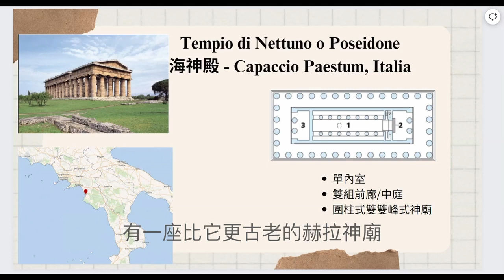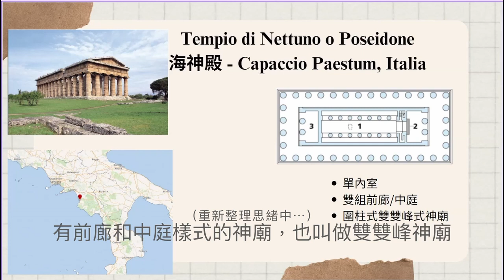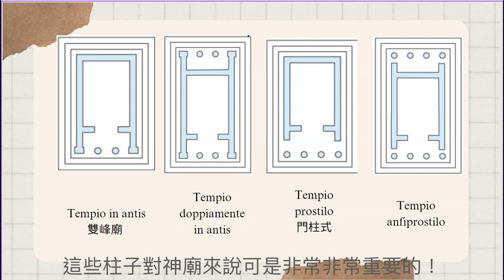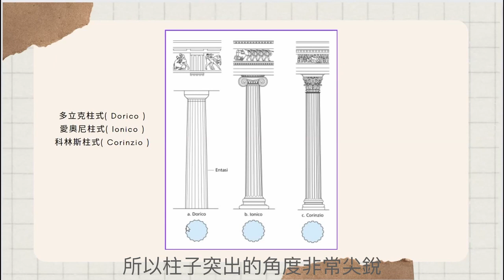Paestum Tempio Dorico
古羅馬希臘藝術史影片